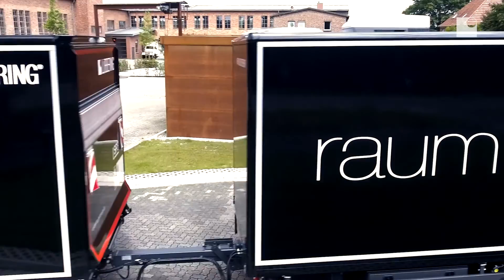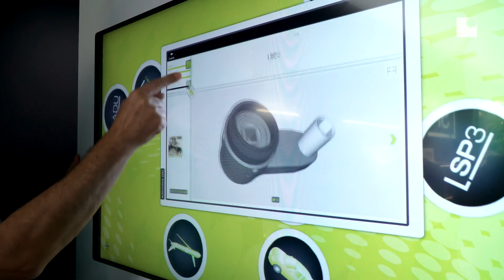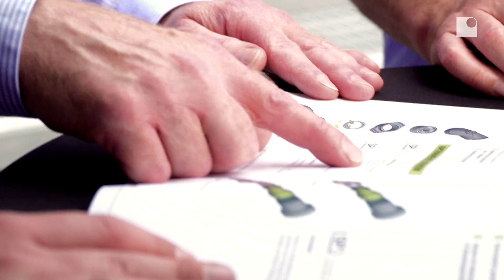Lübbering ShowTruck | english version